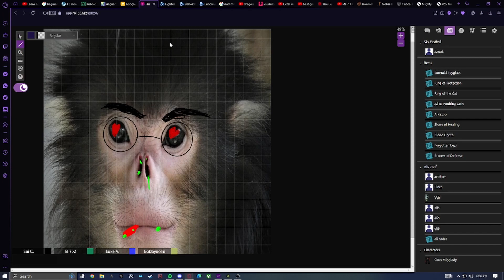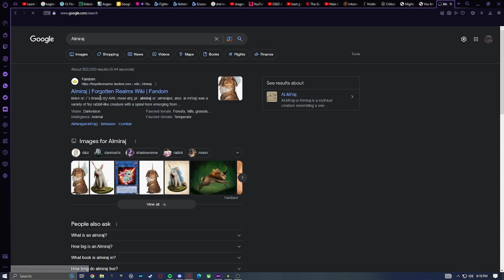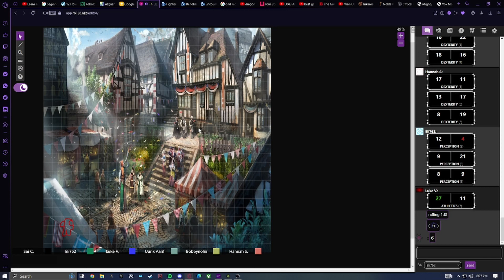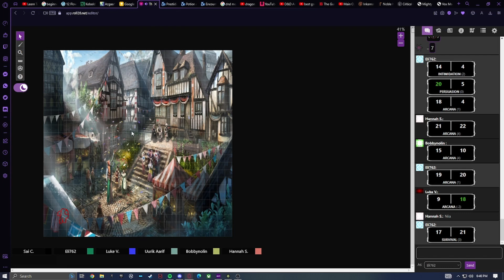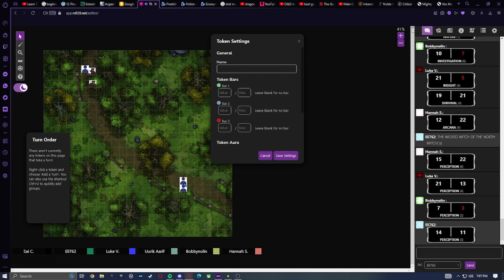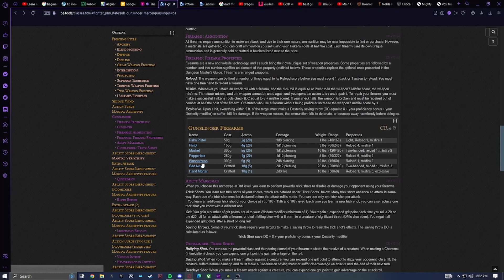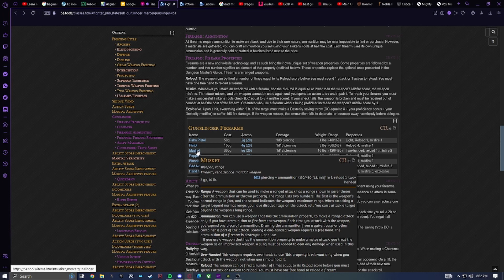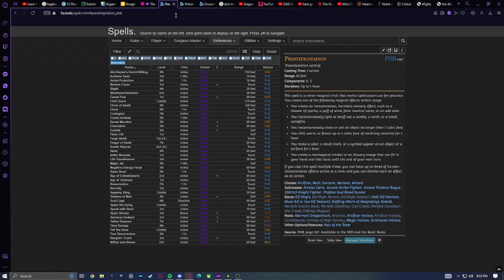A Wilde Adventure | One Shot